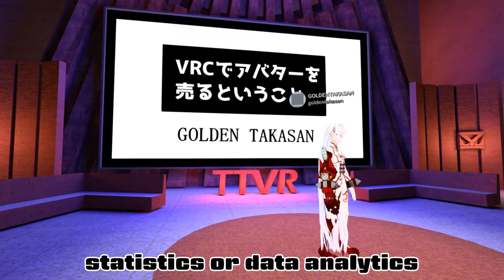#320 What's the meaning to sell avatars in VRCHAT - VRCでアバターを売るということ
Romajin and Golden Takasan did a presentation on TTVR.